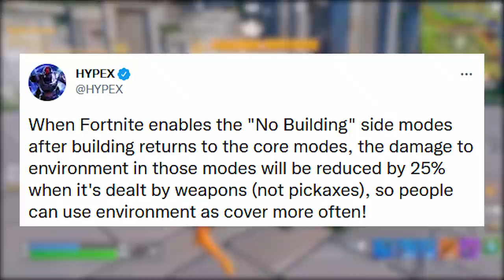O FORTNITE NUNCA MAIS SERÁ O MESMO...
Programa para editar: Adobe Premiere